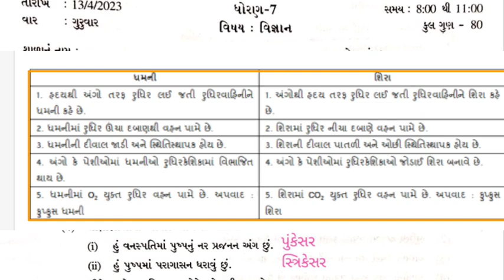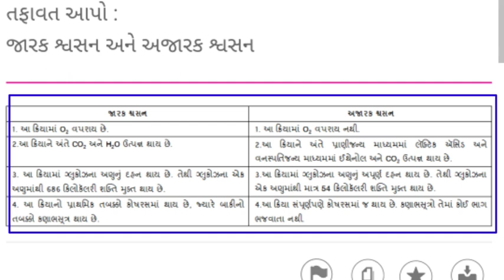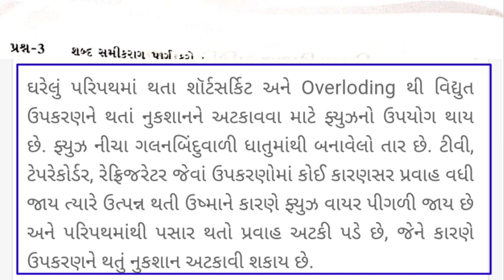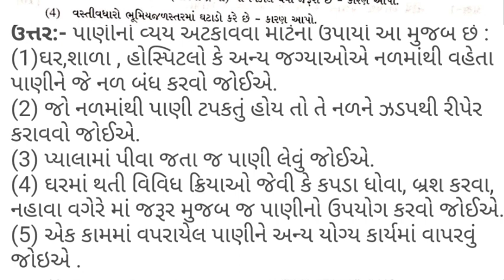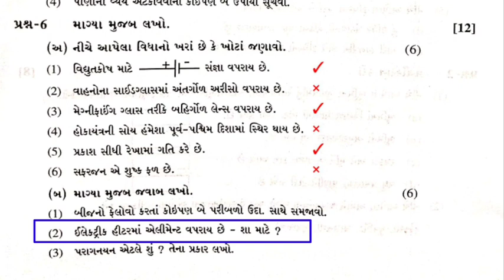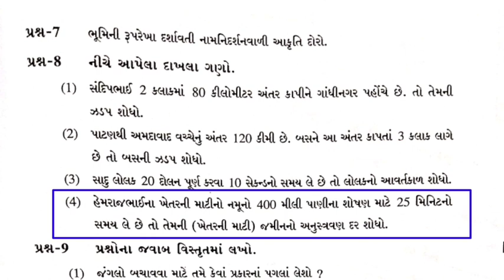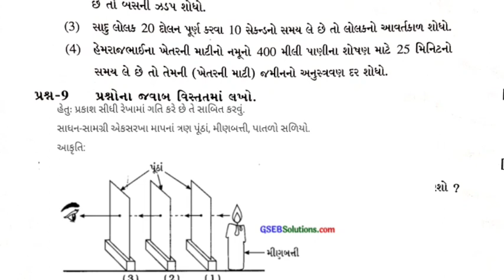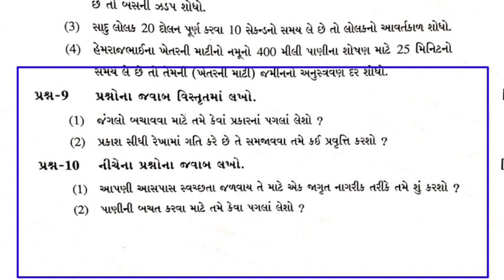ધો-7 દ્વિતીય સત્રાંત પરીક્ષા વિજ્ઞાન પેપર સોલ્યુશન 2023 | STD-7 Science Varshik Exam Paper 2023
STD 7 Vigyan Varshik Exam Paper Solution ||
ધો 7 દ્વિતીય સત્રાંત પરીક્ષા વિજ્ઞાન પેપર સોલ્યુશન 2023| Std 7 Science second Exam Paper Solution 2023| 13/04/2023

નમસ્કાર વિદ્યાર્થીમિત્રો આ વીડિયોની અંદર તમને ધોરણ 7 દ્વિતીય સત્રાંત માં લેવાયેલ વિજ્ઞાન વિષયના પેપરનું સંપૂર્ણ સોલ્યુશન આપેલું છે સંપૂર્ણ સોલ્યુશન જોવા માટે વિદ્યાર્થી મિત્રો વિડિયો છે પૂરેપૂરો જુઓ અન્ય વિષયના પેપર સોલ્યુશન જોવા માટે આજે જ Helsi એજ્યુકેશન youtube ચેનલ ને સબ્સ્ક્રાઇબ કરો જેથી તમને તમામ વિષયના પેપર સોલ્યુશન મળતા રહે વિડિયો પસંદ આવ્યો હોય તો વીડિયોને લાઈક કરો શેર કરો અને ચેનલમાં નવા હોવ તો આજે ચેનલને સબ્સ્ક્રાઇબ કરો.

dhoran 7 science paper solution 2023
STD 6 paper solution varshik exam

🌟 દ્વિતિય સત્રાંત પરીક્ષા પેપર સોલ્યુશન 2023 🌟

💻ધો 3થી5 વાર્ષિક પરીક્ષા પેપર સોલ્યુશન 2023💻

ધો-4 દ્વિતીય સંત્રાંત પરીક્ષા ગણિત પેપર સોલ્યુશન ૨૩

ધો-5 દ્વિતીય સંત્રાંત પરીક્ષા ગણિત પેપર સોલ્યુશન ૨૩

ધો-4 દ્વિતીય સંત્રાંત પરીક્ષા ગુજરાતી પેપર સોલ્યુશન ૨૩

ધો-5 દ્વિતીય સંત્રાંત પરીક્ષા ગુજરાતી પેપર સોલ્યુશન ૨૩

ધો-5 દ્વિતીય સંત્રાંત પરીક્ષા પયૉવરણ પેપર સોલ્યુશન ૨૩

ધો-4 દ્વિતીય સંત્રાંત પરીક્ષા પયૉવરણ પેપર સોલ્યુશન ૨૩

ધો-3 દ્વિતીય સંત્રાંત પરીક્ષા પયૉવરણ પેપર સોલ્યુશન ૨૩

ધો-5 દ્વિતીય સંત્રાંત પરીક્ષા હિન્દી પેપર સોલ્યુશન ૨૩

ધો-4 દ્વિતીય સંત્રાંત પરીક્ષા હિન્દી પેપર સોલ્યુશન ૨૩

ધો-5 દ્વિતીય સંત્રાંત પરીક્ષા અંગ્રેજી પેપર સોલ્યુશન ૨૩

ધો-4 દ્વિતીય સંત્રાંત પરીક્ષા અંગ્રેજી પેપર સોલ્યુશન ૨૩

ધોરણ ૩ થી ૮ ના પરીક્ષાના પેપર સોલ્યુશન મેળવવા મટે આજે જ 💻💻💻🖱️🖨️🖲️Helsi Education💻💻 YouTube 💻💻ચેનલને સબક્રાઈબ કરો...👍👍